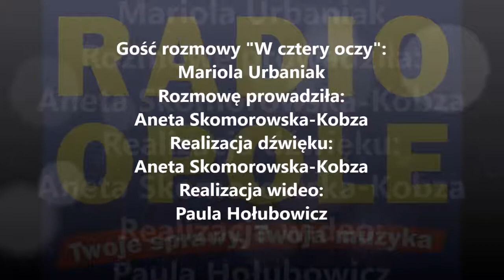Mariola Urbaniak "W cztery oczy" (03.06.2017)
- Myślę, że dużo pracy przed nami. Przed szkołą, rodziną, bibliotekami, mediami. Kiedyś się nie biegało, teraz się biega podobnie jest z jazdą na rowerze czy gotowaniem. Myślę, że czytanie powinno stać się modne - powiedział w porannej rozmowie "W cztery oczy" Mariola Urbaniak z Miejskiej Biblioteki Publicznej w Opolu.
W stolicy regionu trwa II Festiwal Książki ale stan czytelnictwa pogarsza się. Według raportu Biblioteki Narodowej 63% Polaków nie przeczytało w ubiegłym roku ani jednej książki. 10% ankietowanych przeczytało przez rok co najmniej 7 książek średnia liczba czytelników w bibliotekach publicznych na 100 mieszkańców to 16.
- W naszej bibliotece zarejestrowanych jest 37 tysięcy użytkowników, tych aktywnych, czyli wypożyczających książki jest blisko 28 tysięcy na 119 tysięcy mieszkańców - zaznaczyła Mariola Urbaniak.
Poranny gość Radia Opole zaprosił także na II Festiwal Książki. - Wiele spotkań i ciekawych wydarzeń, każdy znajdzie coś dla siebie - zachęciła Mariola Urbaniak z MBP w Opolu.